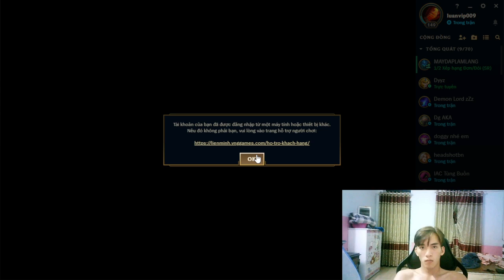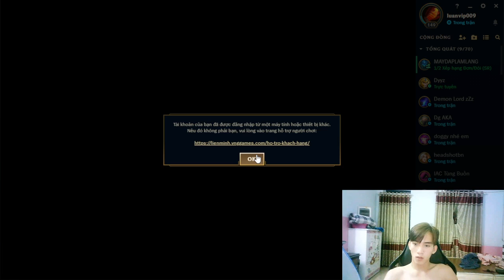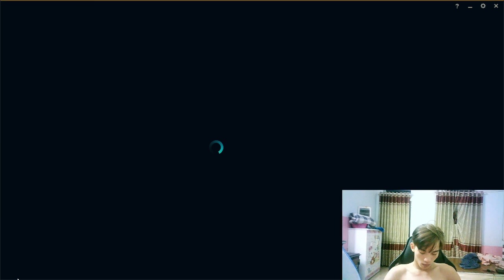Ripon Hosains - Play the ultimate League of Legends game with me part24